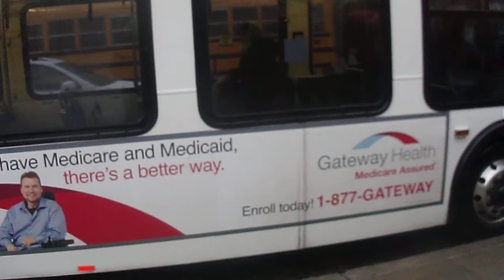SEPTA Route 61: 2003 New Flyer D40LF #5653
Midvale District
On Ridge Avenue at Wissahickon Transportation Center, 9th-Market bound
Cummins ISL 280HP EPA 07 8.9L
Allison B400R-5